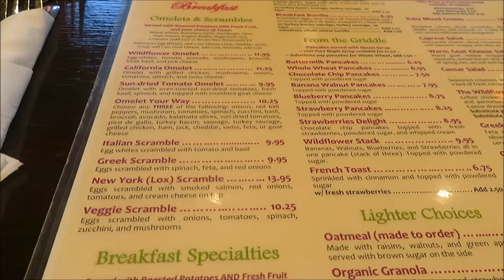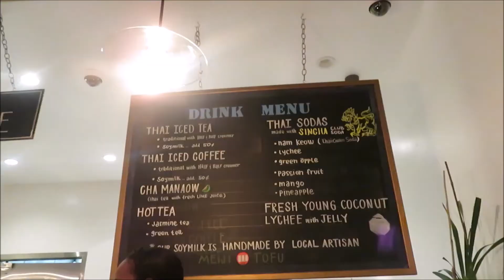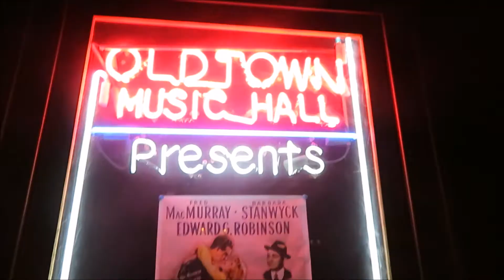HAIR TRANSFORMATION (Pt 2) • I'M ASH BLONDE!! | VLOG #12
HELLO IT ME, & I'M ASH BLONDE!
After awhile (a.k.a. 2 weeks lol), I got tired of my sandier blonde & felt that it didn't fit me as much as I would've liked. Thankfully, I was able to book another appointment & have Jillian accompany me again at the salon to get the results I wanted!!

Later on in the day, I also met up w/ Kat for a little pad thai date & a classic movie showing at the Old Town Music Hall in El Segundo :-)

SALON
→ Cutaway Hair Salon
4007 Pacific Coast Hwy

MUSIC
→ Without You - Caius